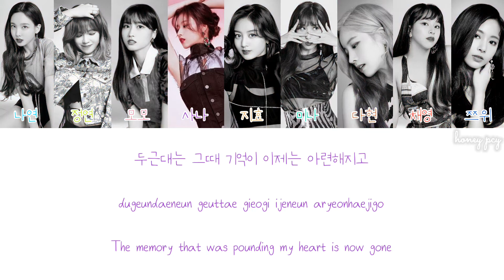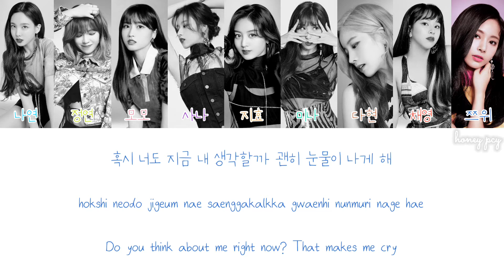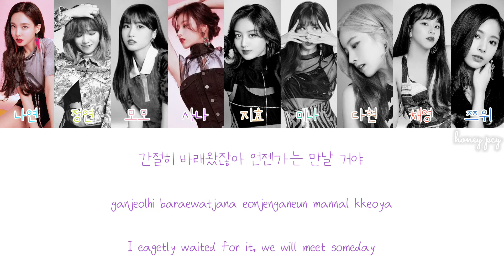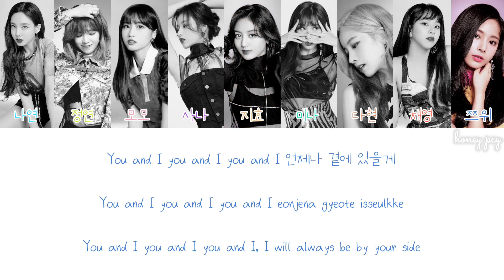TWICE (트외이스) - “After Moon” Color Coded Lyrics HAN|ROM|ENG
Song: After Moon
Artist: TWICE (트외이스)
Album: YES or YES
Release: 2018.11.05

Jeongyeon - Yellow-Green
Momo - Pink
Sana - Purple
Jihyo - Peach
Mina - Mint
Dahyun - Brick
Chaeyoung - Red
Tzuyu - Blue

TWICE
트외이스
LaLaLa
Young & Wild
Sunset
After Moon
BDZ (Korean ver.)
JYP Entertainment
ONCE
Kpop